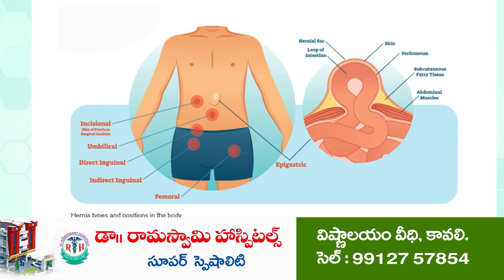కారును ఢీకొట్టిన ఆర్టీసీ బ‌స్సు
- తృటిలో త‌ప్పిన ప్ర‌మాదం
- ఊపిరి పీల్చుకున్న ప్ర‌యాణికులు